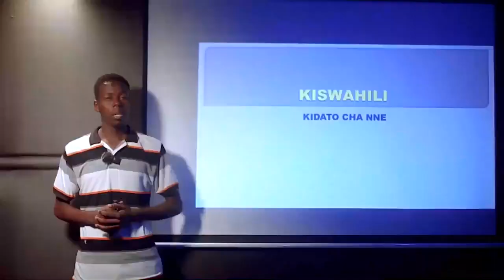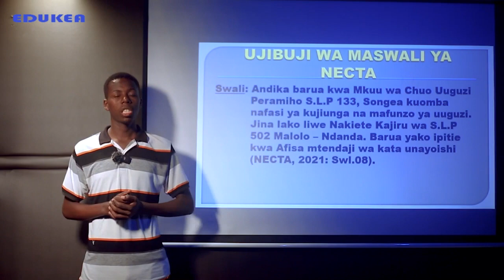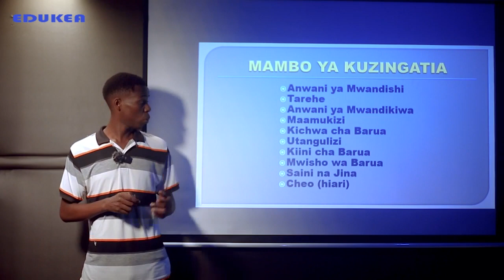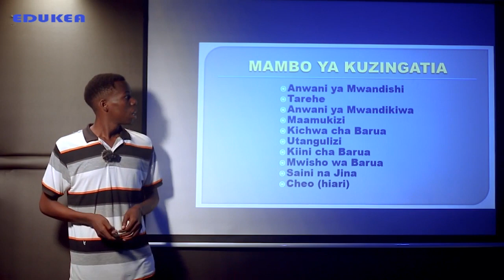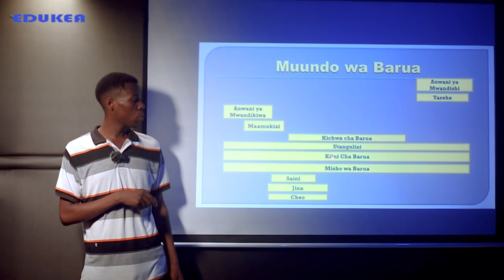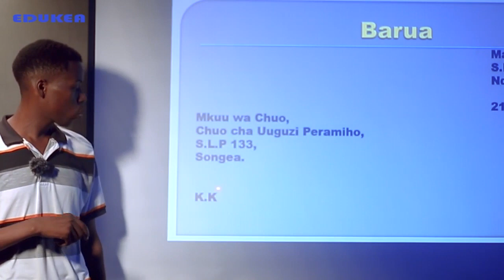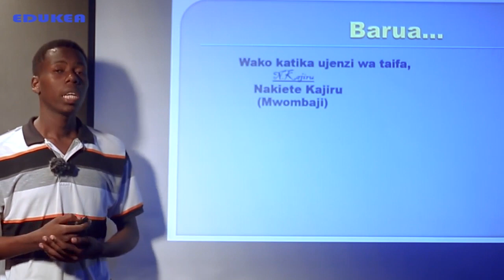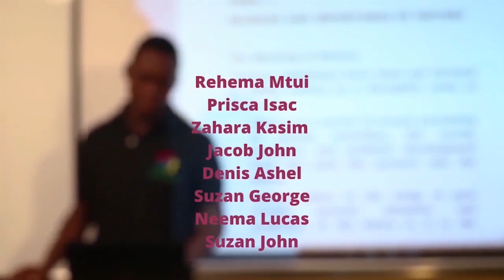KISWHILI KIDATO CHA IV UJIBUJI WA MASWALI YA NECTA 2021; SWALI LA 8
Kipindi hiki kitamwezesha mwanafunzi kutatua changamoto mbalimbali na kukuza uwezo wake katika kufanya mtihani